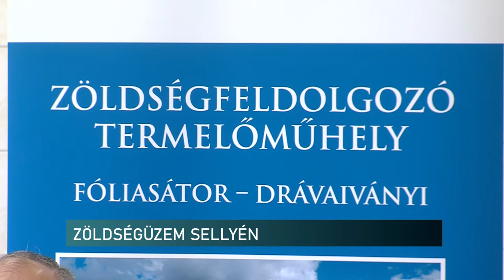Zöldségfeldolgozó üzemet adtak át Sellyén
70 családnak nyújt munkát és megélhetést az az új üzem, mely most kezdte meg működését Sellyén. A Belügyminisztérium támogatásával létrejött gépesített zöldségfeldolgozót hamarosan újabb egységgel is kiegészítik.